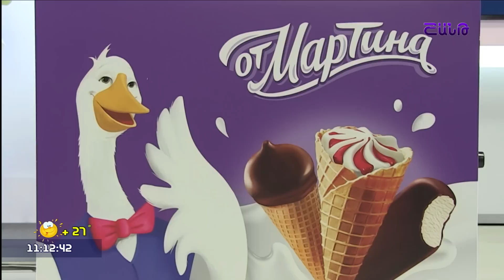Առավոտը Շանթում/Aravot Shantum / 07.07.2023